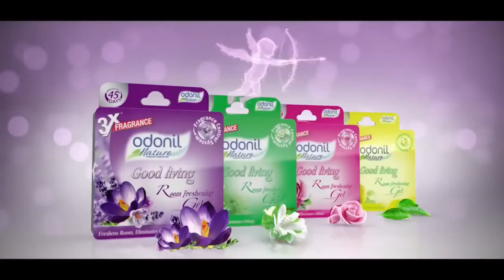You Can't Ignore These Indian TV Ads Best Funny Indian Commercials